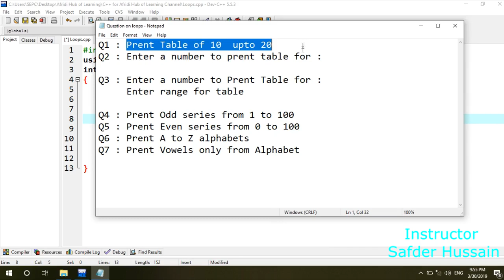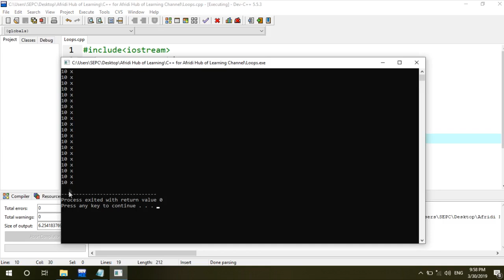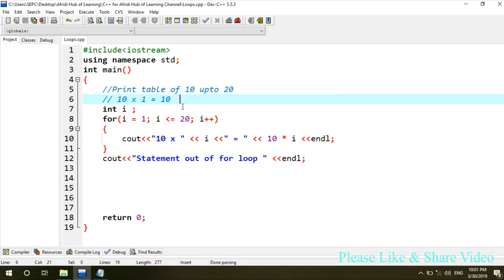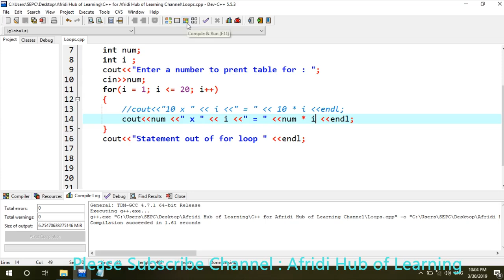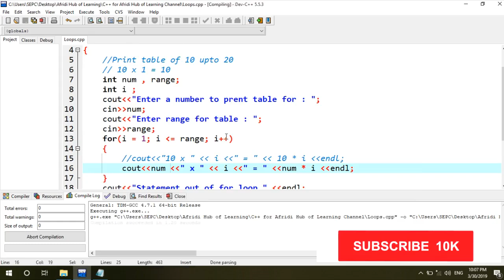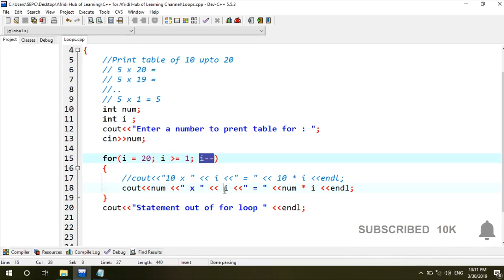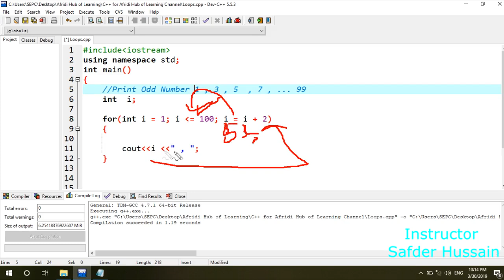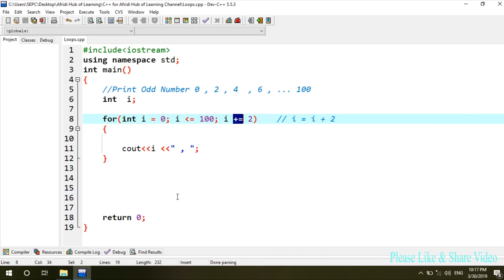C++ Tutorial From Basic to Advance.29 . Q on Loops in Pashto (Afridi)